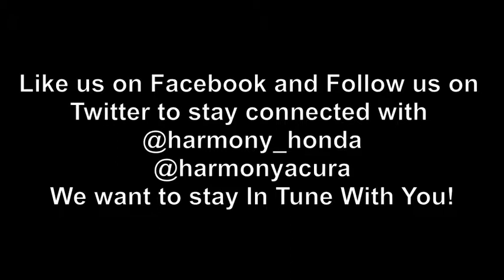2012 Honda CR-V U5002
A One Owner 2012 Honda CR-V that is in great shape! This is a BC vehicle that was bought locally from customers who live in Vancouver but travel to Kelowna to purchase! This SUV has lots of space and is perfect for your family with room for road trips, camping and other activities. Loaded with Heated Seats, Leather Interior, Sunroof and much much more! We are the top selling new Honda Dealer in the Okanagan and one of the top Certified Honda Dealers in Canada! As a Harmony Certified vehicle you can rest assured all servicing and maintenance is up to date. The vehicle comes with a Car Proof vehicle report documenting the vehicles history. We stand behind the vehicles we sell and guarantee you will be satisfied which is why we offer a 30 day or 2500KM no hassle exchange policy for your peace of mind. We don't charge documentation fees or any other hidden charges, but we do offer great finance rates with high approvals. Come take this used 2012 Honda CR-V for a test drive today and see for yourself why we are the dealership with #1 customer satisfaction in the Okanagan Valley.